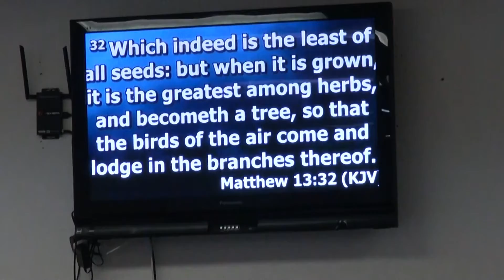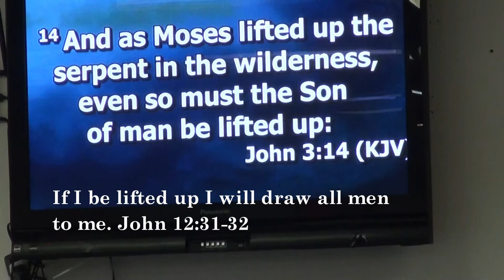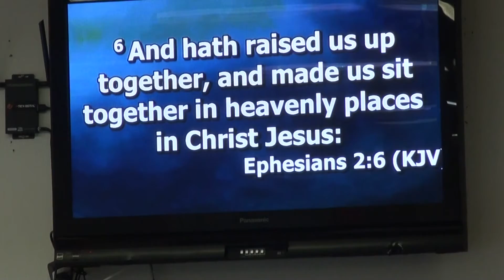God Sowed a Mustard Seed -Jesus Christ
The Mustard seed God sowed was Jesus. Nurture the small seed of faith in Christ and it will explode into a life full of love for God and man. Lift up your head and look to the cross. Keep your spiritual life above the chaos resting in Gods arm. Message Dennis Teague Rivers of Grace